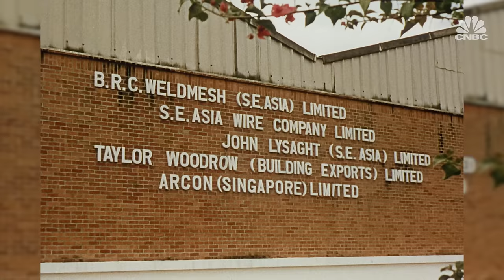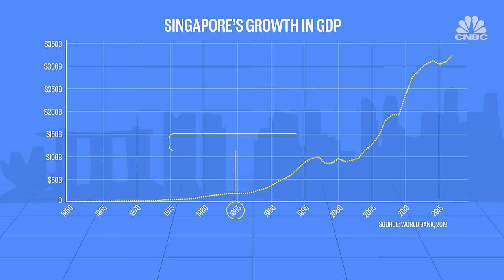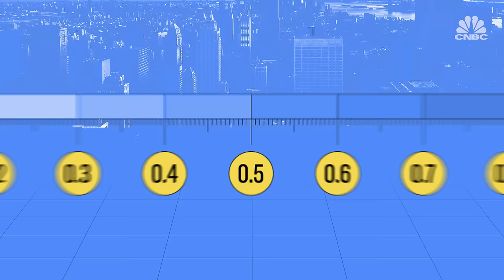Why is Singapore so rich? | CNBC Explains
Singapore is a tiny country, but it's managed to become an Asian economic hub. CNBC's Xin En Lee explains how the country went from third world to first world.